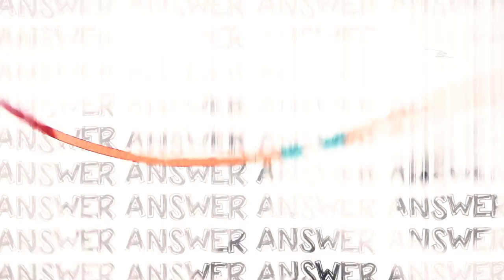Beating Hearts [WAC 12]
entry for wac 12
kimi no na wa
ib: zhul'